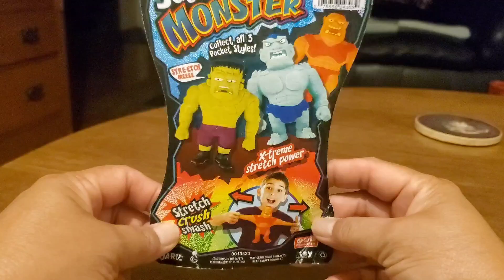Amazing! ASMAR! Squishy Monster Pocket Roy-Botto!! UNBOXING!!